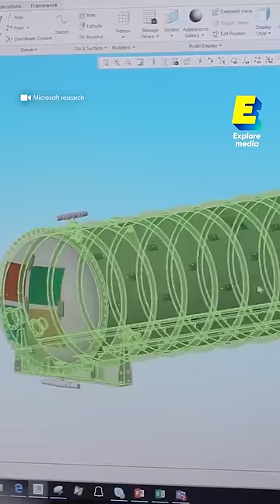Pourquoi Microsoft dispose des data centers sous la mer ? 🌐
En 2018, Microsoft a placé un énorme conteneur sous l’eau, accueillant plus de 800 serveurs actifs au large des côtes écossaises 🏴󠁧󠁢󠁳󠁣󠁴󠁿. Il a d'ailleurs été conçu pour fonctionner 5 ans sans aucune maintenance. Pour créer cette capsule géante hébergeant des milliers de serveurs, le géant américain a fait appel à la société française Naval Group, spécialisée dans l'ingénierie sous-marine et maritime.

Mais à quoi servent les data centers ? Ce sont des sites physiques qui regroupent des installations informatiques chargées de stocker et distribuer des données à travers un réseau interne ou via un accès internet. Le plus grand data center au monde se trouve à Langfang en Chine. Celui-ci s’étend sur environ 600 000 m2 😯. En comparaison, le plus grand data center en France, actuellement en cours de construction, fera 40 000 m2. Nommé “Paris Digital Park”, il sera installé à la Courneuve.

Retrouvez chaque semaine une nouvelle vidéo et deux nouveaux shorts sur notre chaine.